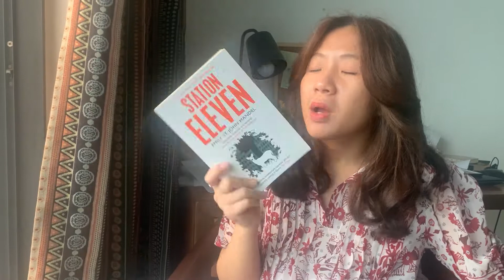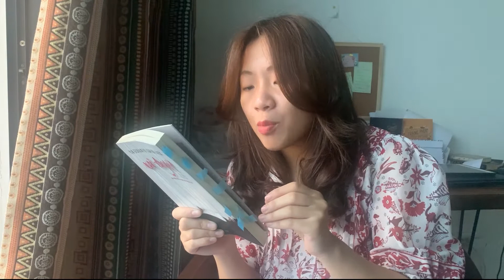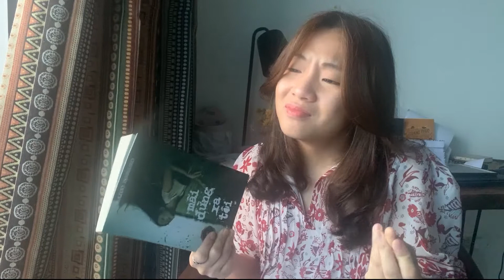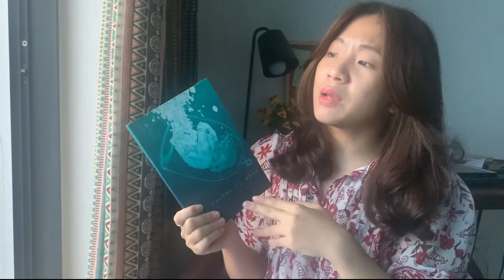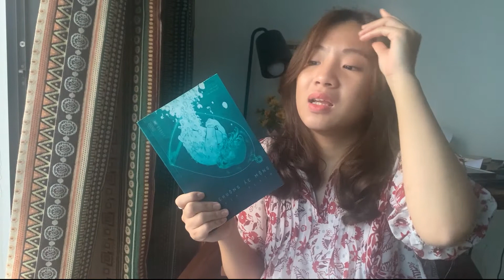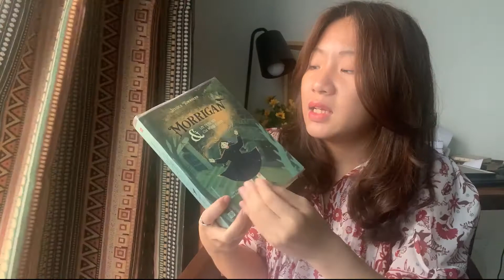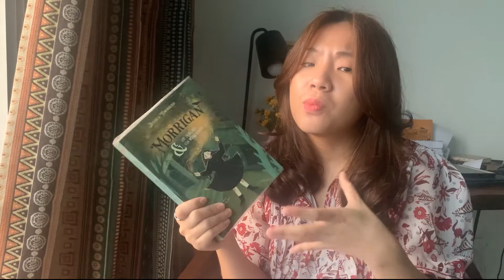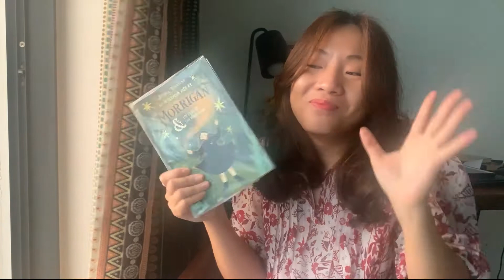(tổng kết 2021) những cuốn sách hay nhất năm 2021 mà không phải trinh thám 👰🏼‍♀️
✧✧ open me ✧✧

Sách mình nhắc đến:
Quả chuông ác mộng - Sylvia Plath
Station eleven - Emily St.John Mandel
The dragon republic - F.J.Kuang
The bone shard daughter - Andrea Stewart
Xứ tuyết - Yasunari Kawabata
One to watch - Kate Stayman-London
Mãi đừng xa tôi - Kazuo Ishiguro
Oona out of order - Margarita Montimore
Morrigan Crow và lời triệu hồi của Wundersmith - Jessica Townsend